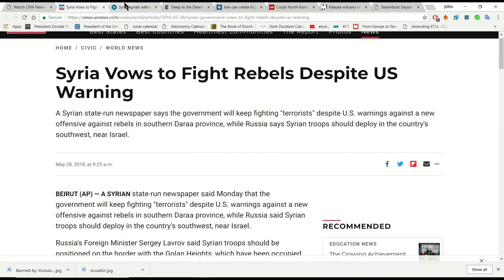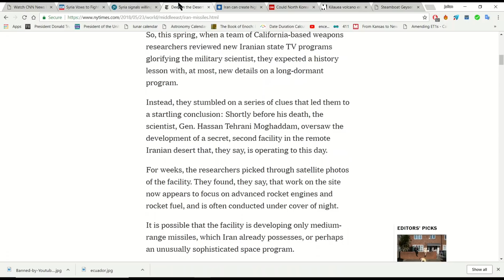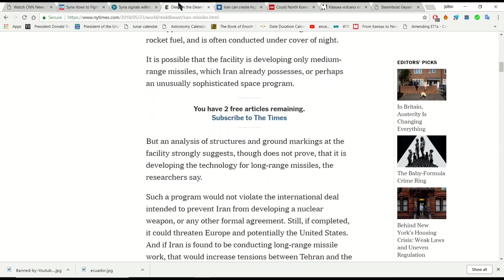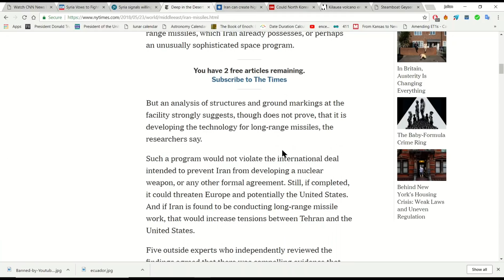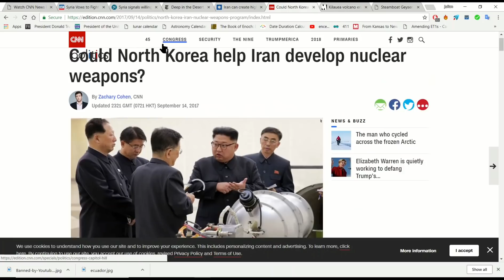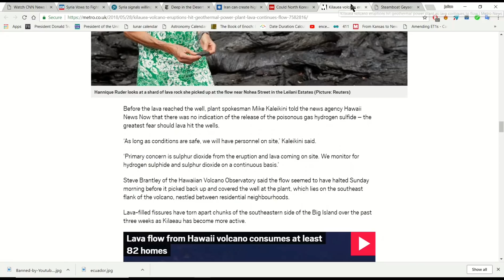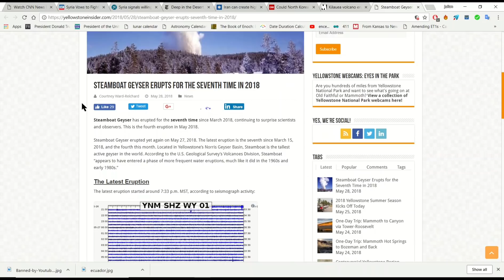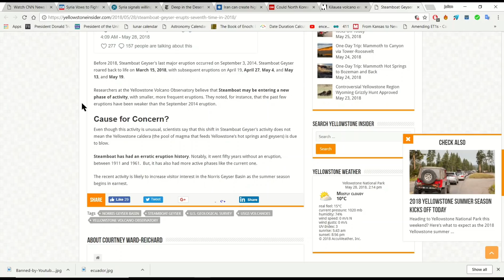IRAN CAN ENRICH URANIUM WITHIN 3 DAYS! DID NORTH KOREA HELP THEM? "STEAMBOAT" ERUPTS FOR 7TH TIME!!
Iran has been accused of lying about their nuclear program and conducting secret ICBM tests in the desert. Their claims uranium could be enriched within 3 days leads me to question if North Korea was just the testing ground, now having discovered everything they need to know and having possibly passed it on to the Iranians they come to the table to talk about peace an safety. Sudden destination may follow in such a scenario. Then there Yellowstone, and it's steamboat geyser..the question is, is this a forewarning? Should we be paying more attention?